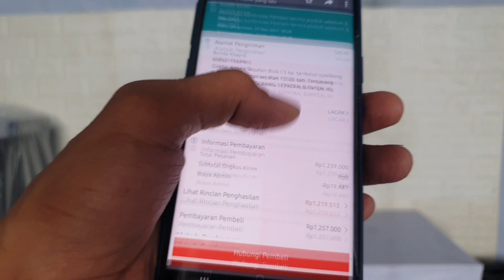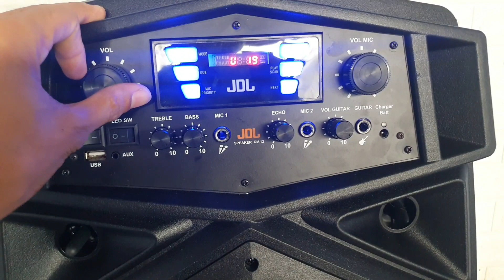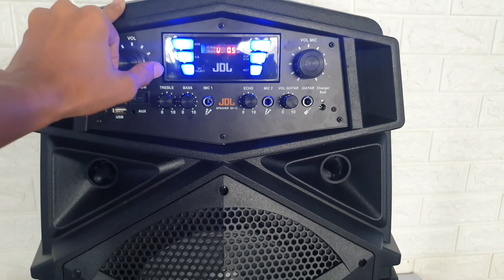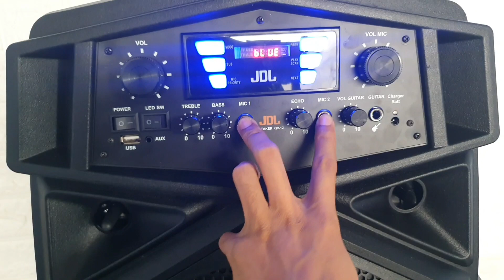Kirim Ke Tangerang Speaker Portable JDL QV 12 inch Mic Wireless Bassnya Paling Top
Assalamualaikum
Sahabat semuanya

Semoga kita semua diberikan Kesehatan & rejeki yang barokah serta dijauhkan dari musibah. AMIIN

Kami akan berikan infomasi yang detail tentang produk yang Kami Review & juga kekurangan serta kelebihan produk akan kami infomasikan ke temen2 agar temen2 tidak salah dalam memilih produk.

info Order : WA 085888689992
Nama Toko Shopee / tokped Area Jakarta
Lk elektronik